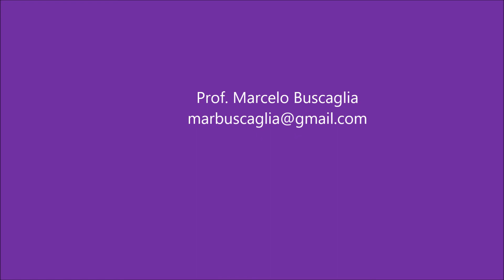Providentissimus Deus (León XIII) 10-25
En esta encíclica el Papa repasa la historia de los estudios de la Biblia desde el tiempo de los Padres de la Iglesia hasta el presente. Aborda los errores del Racionalismo y otras críticas y resalta los principios del estudio de las Sagradas Escrituras. Así mismo, es una guía sobre como las Sagradas Escrituras deben ser enseñadas en los seminarios.